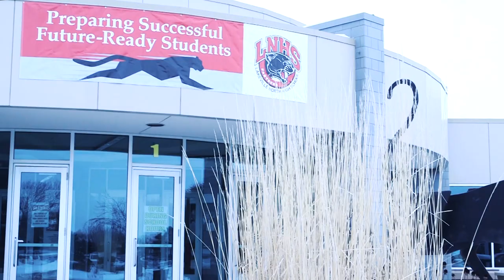Ryan Poehling | The Draft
A story on Sophomore Forward Ryan Poehling and the 2017 NHL Draft. Footage Compliments of Waiting Room Collective & 45 KSTC.